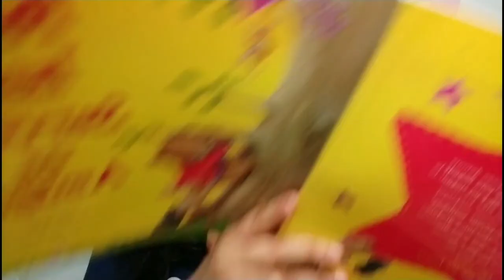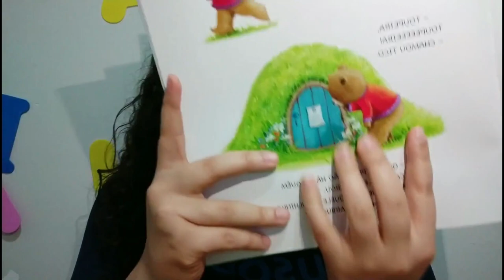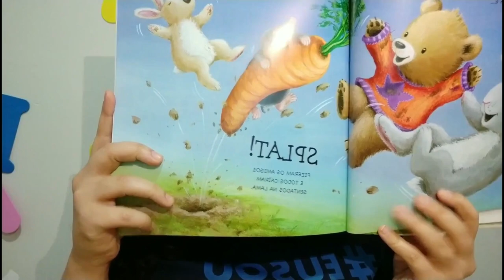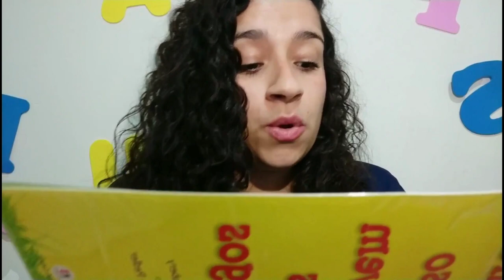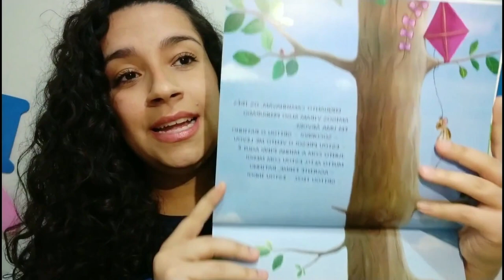Hora da História - Para Isso Servem os Amigos